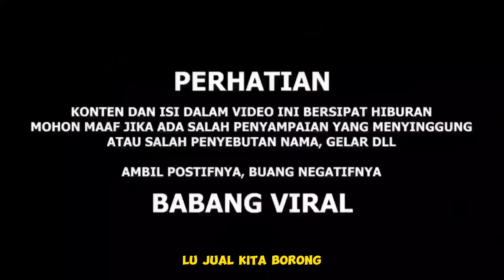BANTAl TEAM S0 KERAS TERNYATA KERTAS